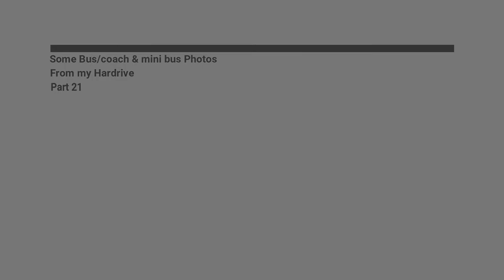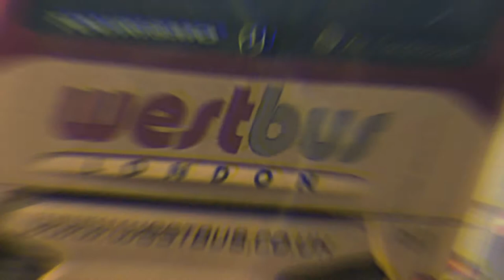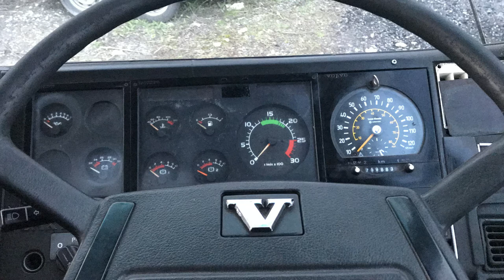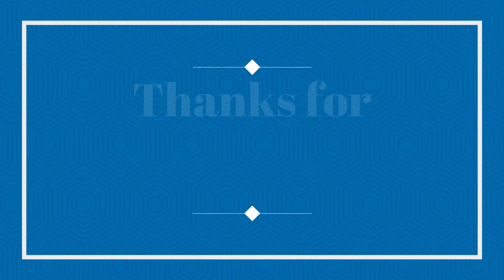Some Bus coach & mini bus Photos from my Hardrive Part 21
Today we take a look at Some Bus/coach & mini bus Photos from my Hardrive!